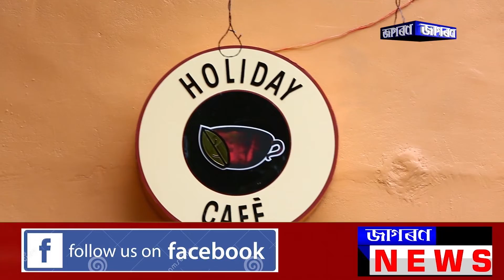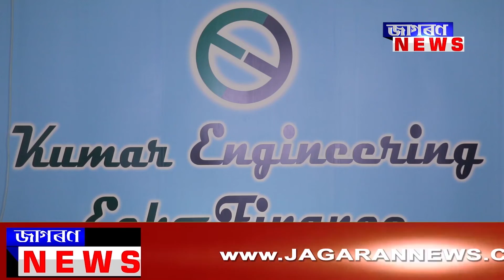মহানগৰীত কেইবা কোটি টকাৰ চুৰি সামগ্ৰী জব্দ ।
মহানগৰীত কেইবা কোটি টকাৰ চুৰি সামগ্ৰী জব্দ । ACP নন্দিনী কাকতীৰ নেতৃত্বত চলিছিল বিশেষ অভিযান .